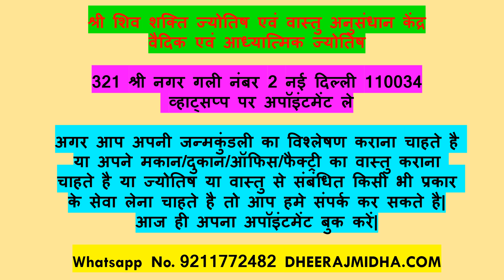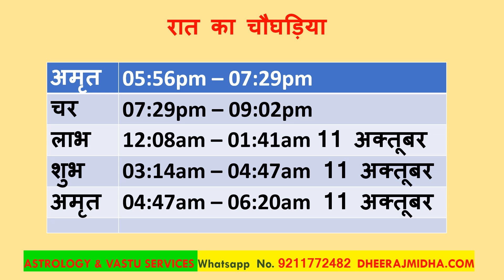Aaj ka panchang 10 October 2024 in hindi आज का पंचांग आश्विन शुक्ल पक्ष सप्तमी गुरुवार 10 October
Aaj ka panchang 10 October 2024 in hindi आज का पंचांग आश्विन शुक्ल पक्ष सप्तमी गुरुवार 10 October 2024
# todaypanchang
panchangam
panchangam 2024
panchang 2024
panchang today
panchangam today
panchang aaj ka
bhartiya panchang
panchang calendar 2024
panchang choghadiya
panchang calendar
panchang calculation
panchang dekhna
dainik panchang
free panchang
indian panchang
panchang in hindi
jyotish panchang
panchang pooja
panchang rashiphal
rashi panchang
panchang reading
tomorrow panchang
today panchang
dainik panchang
panchang dekhna
panchang dikhaye
panchang dikhao
daily panchang
date panchang
panchang basics
bhartiya panchang
panchang hindi
panchang calendar
panchang choghadiya
panchang calculation
panchang today
panchang 2024